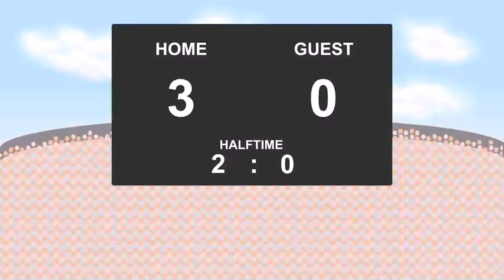16.12.2017: Gillingham - Bristol Rovers (4 - 1)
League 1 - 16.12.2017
Gillingham against Bristol Rovers
          4 - 1
28' - Mark Byrne (Goal)
37' - Alex Lacey (Goal)
47' - Josh Parker (Goal)
53' - Mark Byrne (Goal)
65' - Adam Smith (Yellow Card)
67' - Lee Martin (Yellow Card)
90' - Liam Sercombe (Goal)
90' - Max Ehmer (Yellow Card)